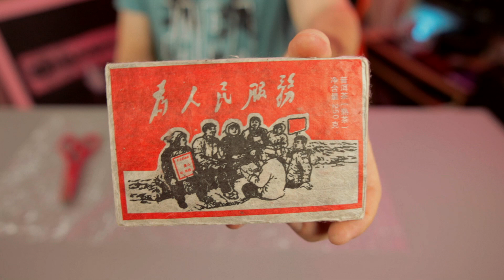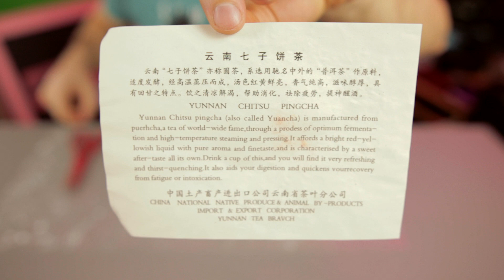Купил чай Пуэр 1976 г. и 1990 г., как в передаче "Мир наизнанку". Из Китая за смешные деньги.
Ссылка на Пуэр 1990 г.
Ссылка на Пуэр 1976г.

Ребята ПРИВЕТ!!! Вы на канале Антон Селиванов эт я)) Я обожаю пить заварной чай. Один раз, после просмотра передачи "Мир наизнанку" с Дмитрием Комаровым, мне очень захотелось попробовать Пуэр. И какое у меня было удивление, когда я нашел точно такой же чай. Деньги смешные, за старинные чаи. Давайте распакуем, заварим и попробуем.